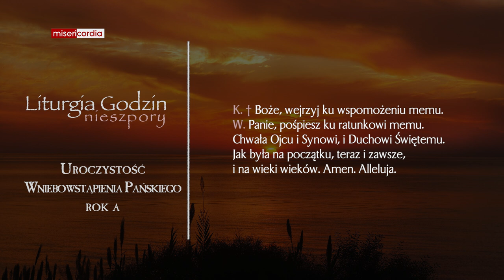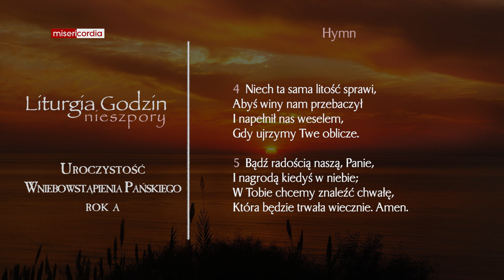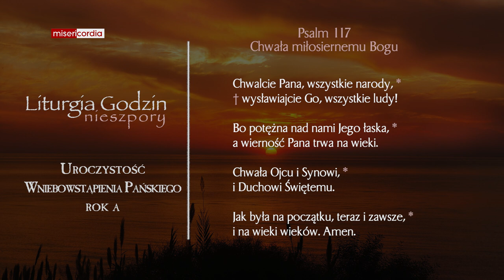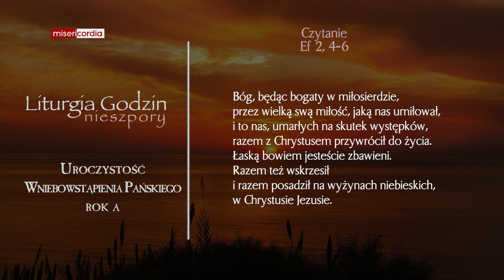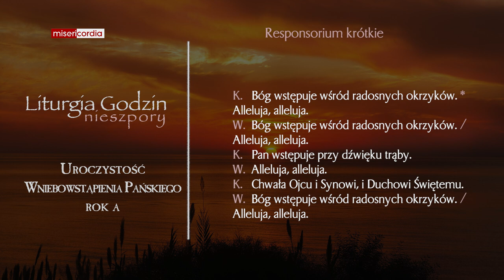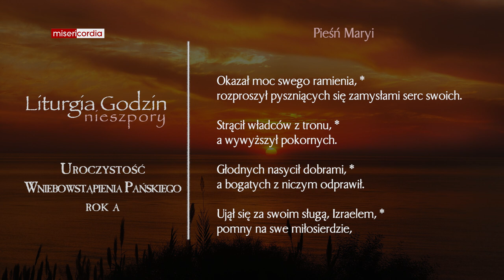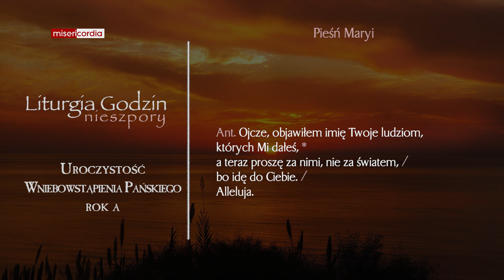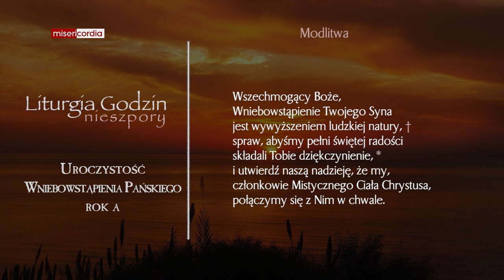Liturgia Godzin | I Nieszpory | Uroczystość Wniebowstąpienia Pańskiego (rok A)